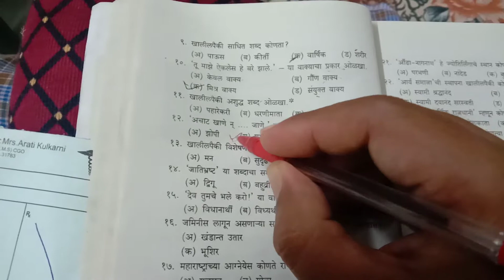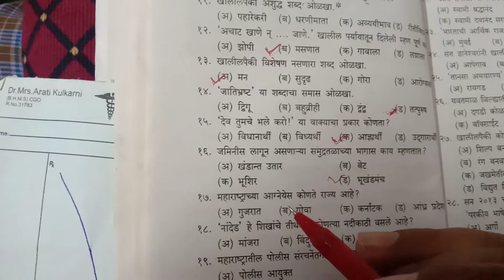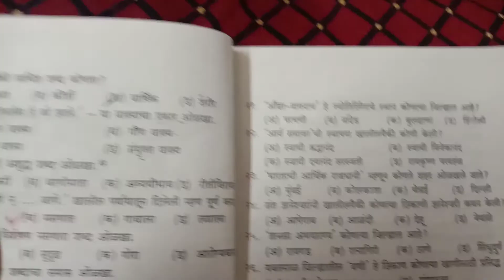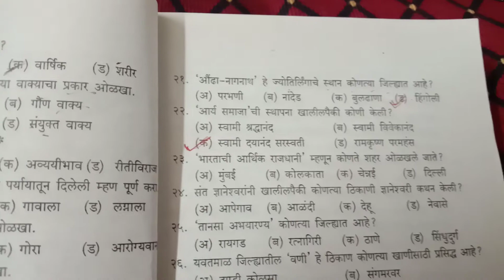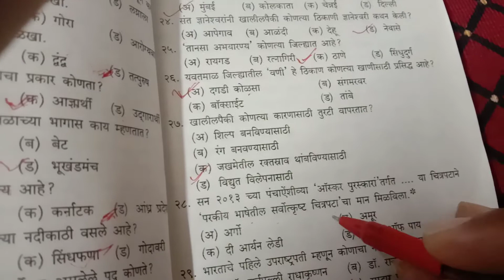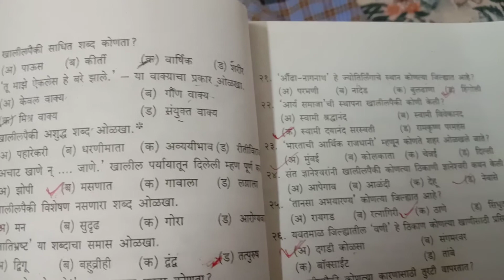Imp questions set 9 Police, all exams.